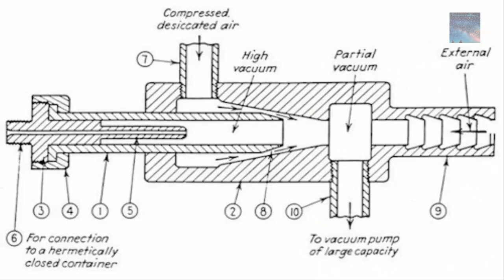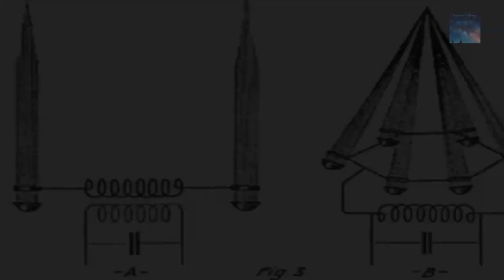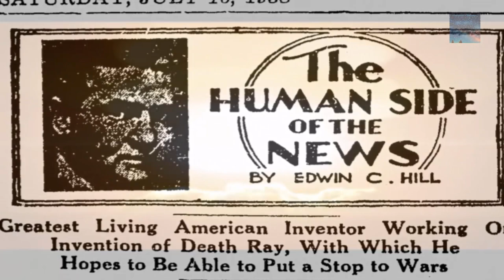Brahmastra: Tesla Knew of the Akashik Record: Death Beam Invention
Is it possible to visit a realm of the Universe were everything that has ever happened is stored? Some people claim to have visited this realm, most notably Nikola Tesla